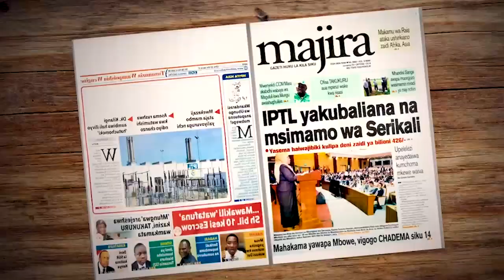SAKATA KINA MDEE,KAMA FILAMU,PICHA LIMEANZA UPYAA,CHADEMA WALIA NA SPIKA TULIA / WADAI ANA UBIA NAO.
88.9 DAR/ZNZ/PWANI 📻 | 104.1 DODOMA 📻 | 94.5 ARUSHA 📻 | 97.3 MBEYA 📻 | 94.9 MWANZA 📻 | SHINYANGA 106.3 📻 | KIGOMA 101.7 📻